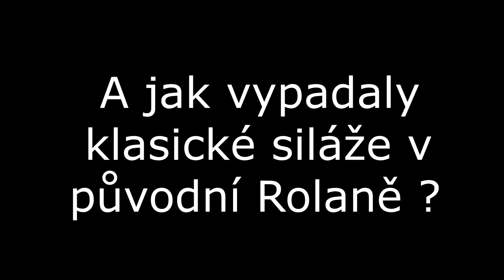Siláže 2019 + FOTOSPECIÁL Rolana siláže I Silage 2019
Malý střípek ze siláží v Rolaně 2019, kde je zachycena především práce na jámě. Víc jsem letos bohužel natočit nestihl.
Řezačka a odvozy v podání služeb, jak už je v nové Rolaně zvykem.